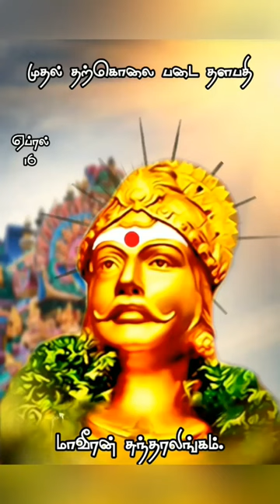வீரன் சுந்தரலிங்கம் அவர்களின் 253 வது ஜெயந்தி விழா